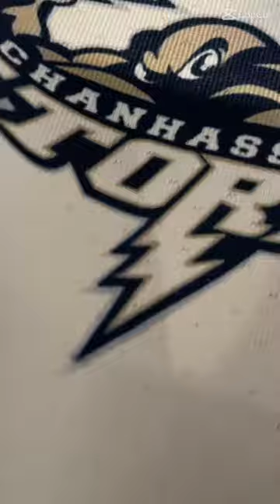Chanhassen storm baseball (reposting)